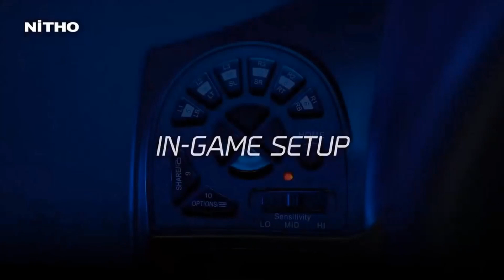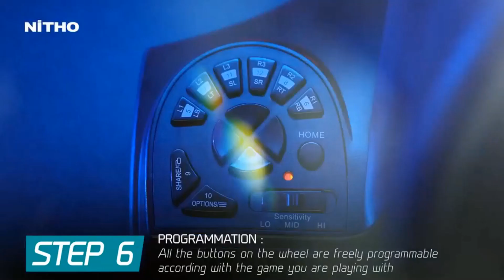✅Racing Wheel Set MLT-DP16-K || PC/PS3/PS4/Xbox1/Switch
✅Nitho Drive Pro V16 Racing Wheel & Pedal Set MLT-DP16-K, Compatible with PC/PS3/PS4/Xbox1/Switch

✅Logitech G29 Driving Force Racing Wheel and Floor Pedals, Real Force, Stainless Steel Paddle Shifters, Leather Steering Wheel Cover, Adjustable Floor Pedals, PS5/PS4/PS3/PC/Mac – Black

✅NiTHO Drive PRO One Gaming Racing Wheel with Separate Shifter and Pedals, Zero Dead Zone Steering Wheel with 28 Action Buttons, Compatible with PC/PS4/PS3/Xbox One/Xbox Series X|S/Nintendo Switch

All Car-Games Steerings

BUY NEUHERBS PRODUCTS WITH EXTRA DISCOUNT USING BELOW CODE
neuherbs08

Related Questions